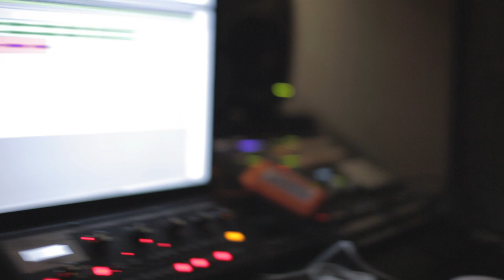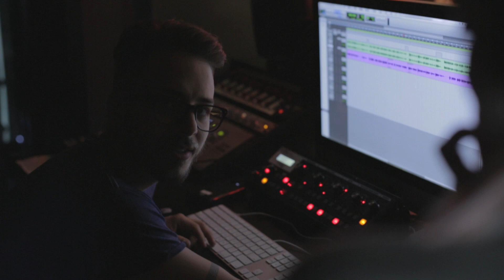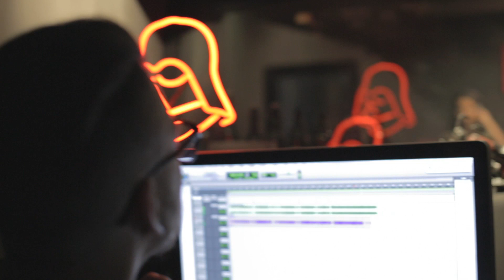Manu Gavassi - Vício - Episódio 2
Vício - Episódio 2